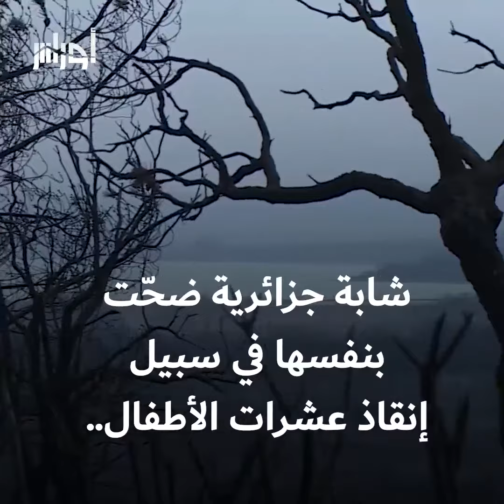شابة جزائرية ضحّت بنفسها في سبيل إنقاذ عشرات الأطفال.. تعرف على القصة في الفيديو التالي